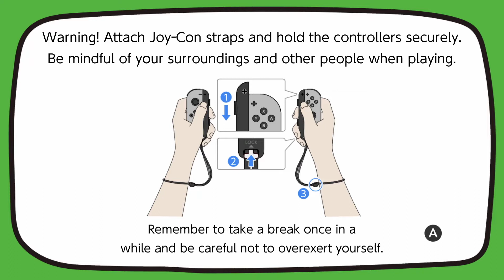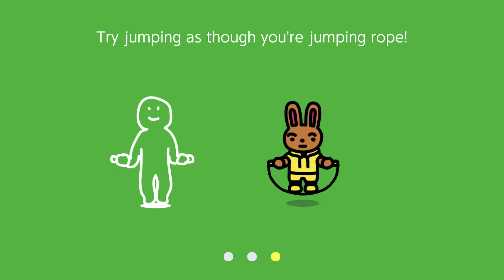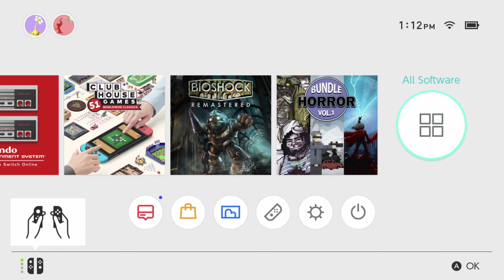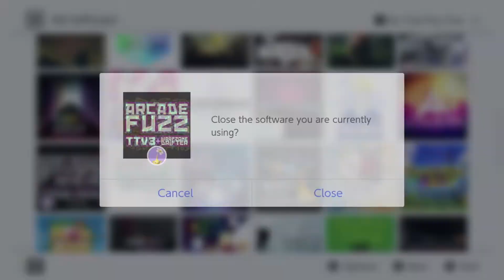Random Tuesday! Exercising Demons and Balls F+LOP